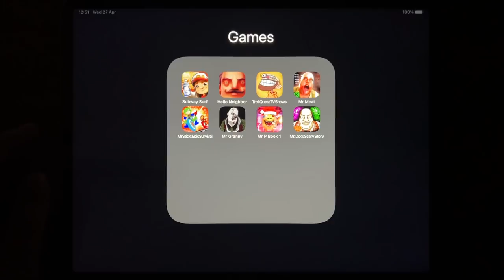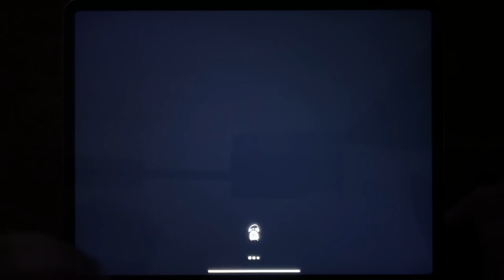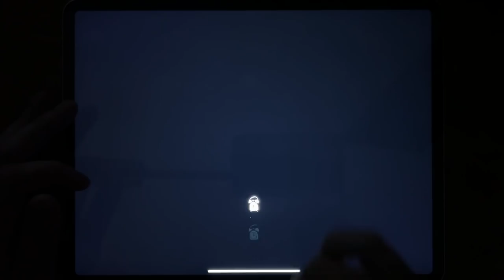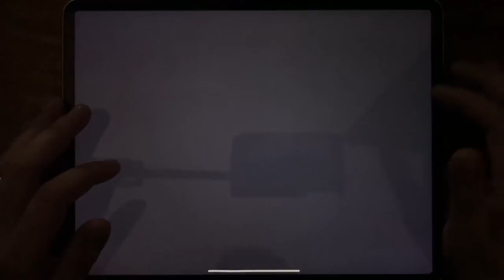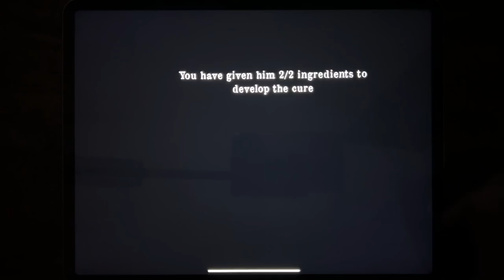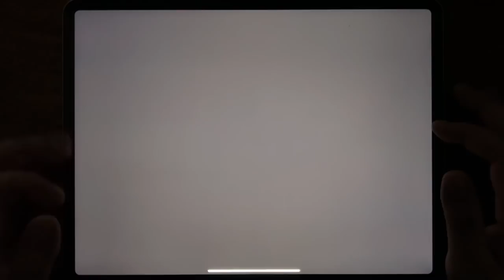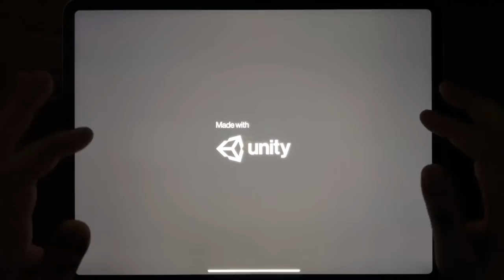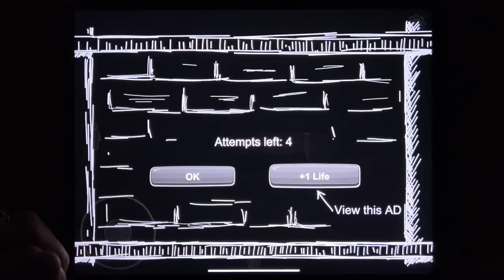Subway Surf, Hello Neighbor, Troll Quest TV Shows, Mr Meat, Mr Stick: Epiv Survival, Mr Granny..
Subway Surf, Hello Neighbor, Troll Quest TV Shows, Mr Meat, Mr Stick: Epiv Survival, Mr Granny, Mr P Book 1, Mr. Dog: Scary Story